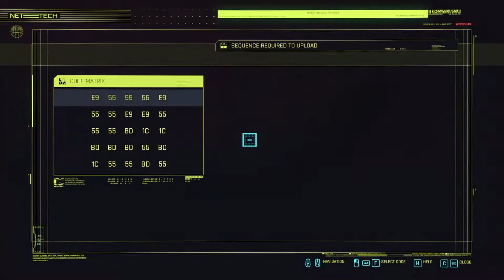Cyberpunk 2077 - I Shotgun people in style and we decide a plan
Well if style is your game then I have your game here. We go out and enjoy this beautiful city and get some other quest done.